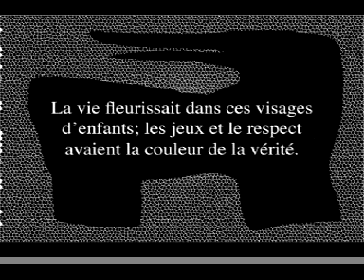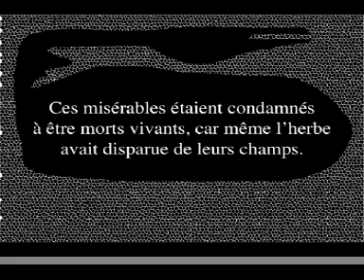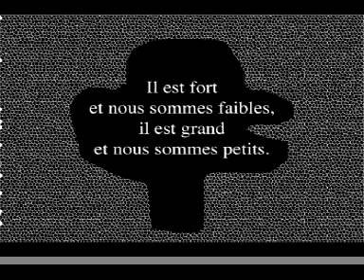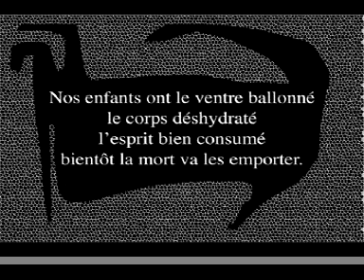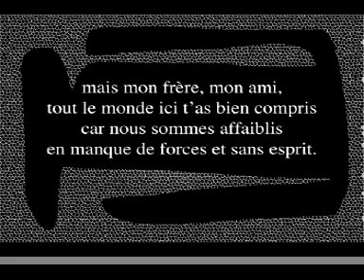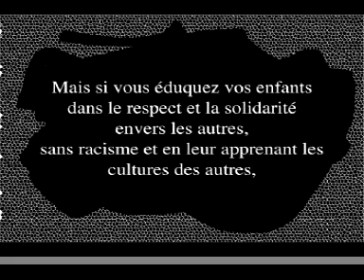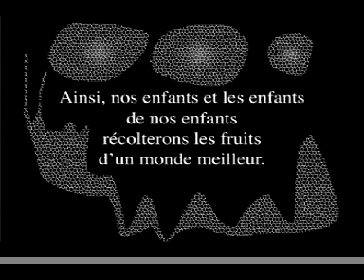MANGANO FILM 2 - copie.mov